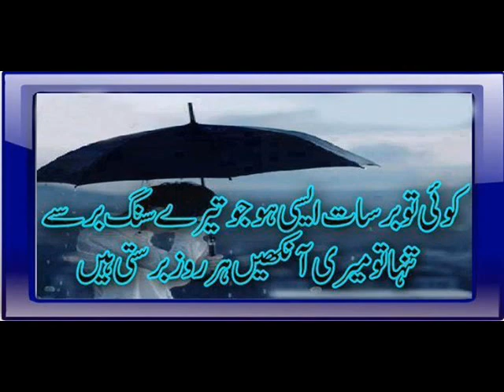Apny hehoty ha jo dill par war karty han